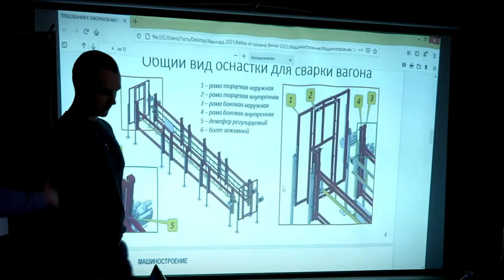В Твери прошёл финал Всероссийского кейс-чемпионата «Авангард»